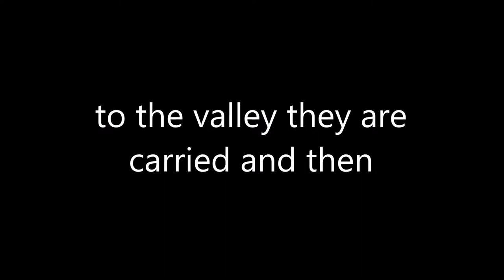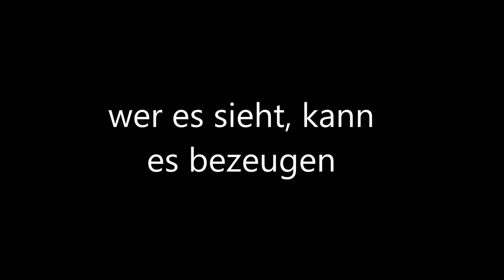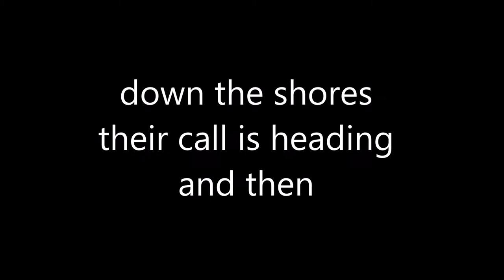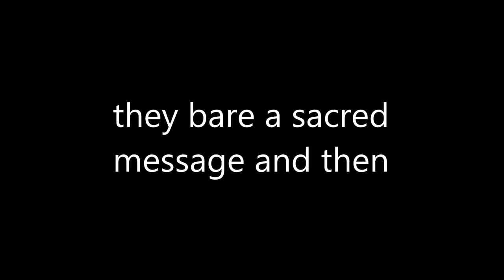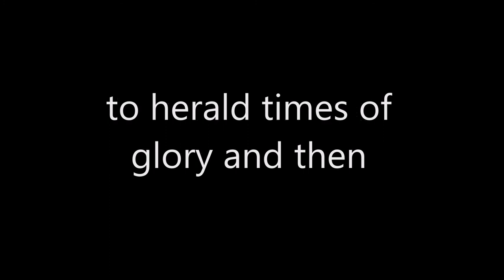Anno 2205 - Dynamedion - Closing Credits (Track 28) - Cover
Hier ein Cover von 'Humankind united' aus dem Spiel 'Anno 2205'. Originaltext und Musik von Dynamedion.
Arrangiert für Chor SATB, Piano und Glockenspiel
Gesungen und aufgenommen von Benni und Betty Baindl.

Wer die Noten haben möchte, kann sie hier (ausschließlich zum privaten Gebrauch) herunterladen: